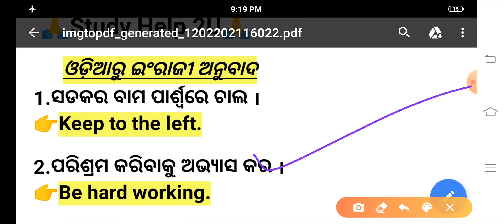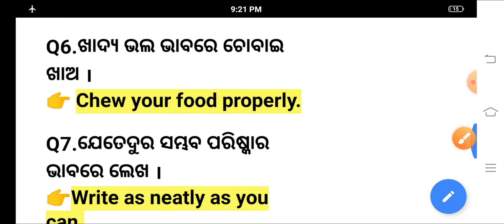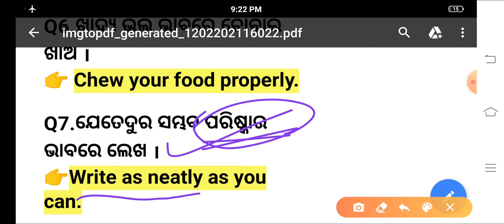Odia to English translation||ଓଡ଼ିଆରୁ ଇଂରାଜୀ ଅନୁବାଦ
English Translation
Odia to english conversation
Important English Sentence
Important English Translation
important english translation
Most important translation